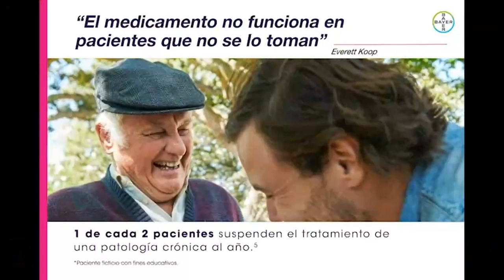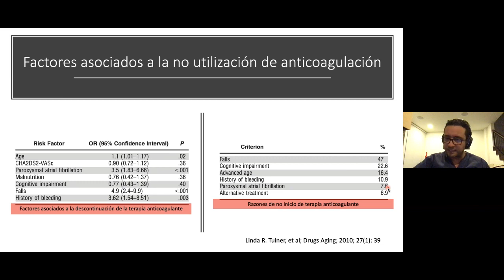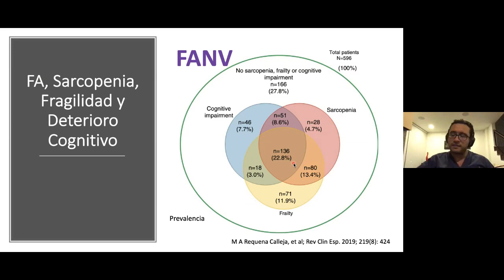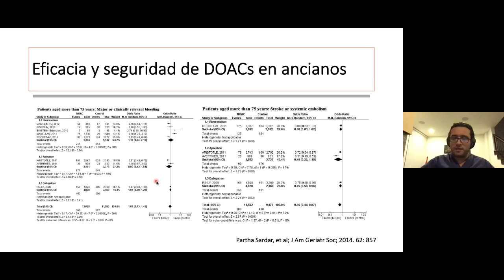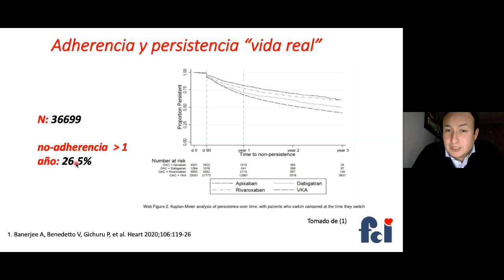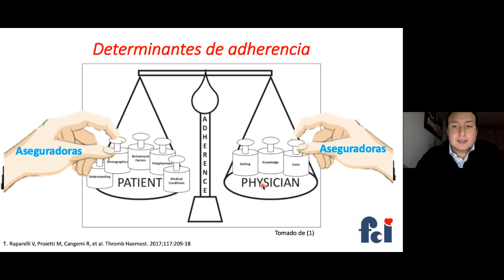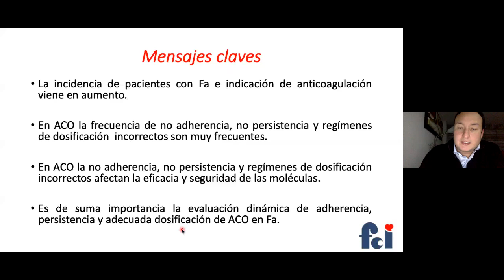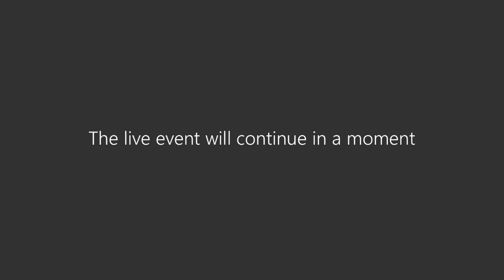Anticoagulación en fibrilación auricular, tópicos controversiales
Dr. Carlos Tapias
Cardiólogo
Electrofisiólogo

Dr. Jorge Bustos
Cardiólogo